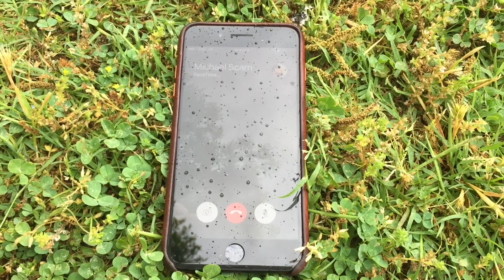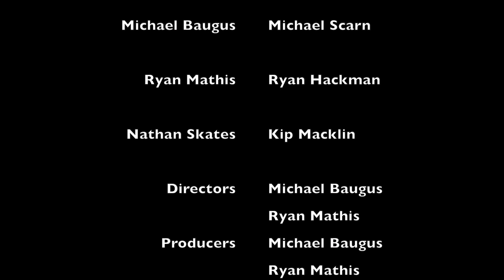Terminal Impact: Infinite Terminal Revenge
Betrayal, evil, twins, murder, REVENGE.